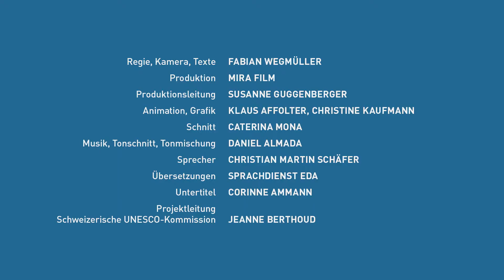Welterbestätten in der Schweiz: Jungfrau-Aletsch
Teil 1: Gebirgswelten